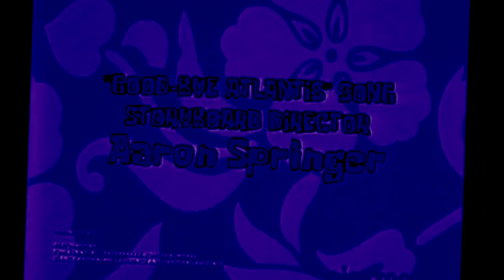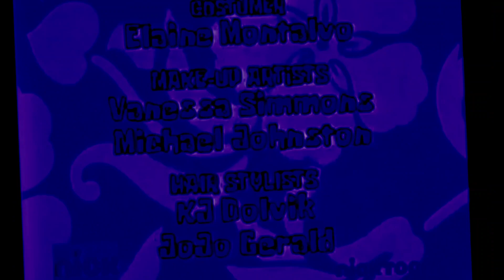SpongeBobLostEpisode.avi Credits (TBRS2022's Version) (W/o Audio And Jumpscare)